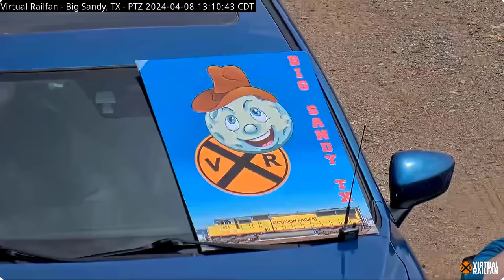QUEBEC GATINEAU ENGINE AT ELKHART! DOUBLE EXECUTIVES, TOWBOAT QUINCY, PASSENGERS MISS STATION & MORE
Our VRF Grab Bags (GB) videos are compiled from content from our cameras as Mods and fans spot something neat while watching our cameras.  In the GB you will, of course, find a variety of TRAIN content, special trains, maintenance, steam, diesels, interesting rail cars, cool paint schemes and more. You will also find fun people, city events, boats, planes, cars (sometimes going wild) and nature. Thank you for taking the time to sit back and enjoy these highlight reels that we call "Grab Bags"!